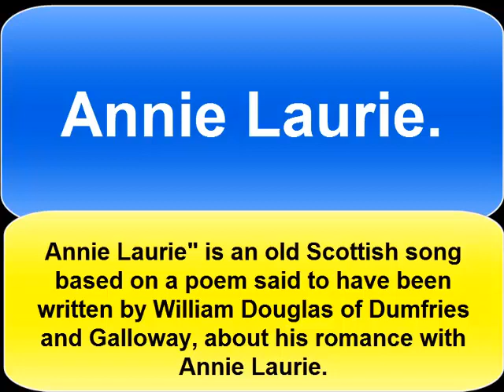Annie Laurie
Annie Laurie" is an old Scottish song based on a poem said to have been written by William Douglas.